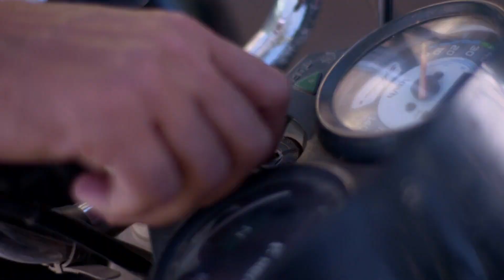Meera gets ready for new challenges - Aamhi Doghi - Week In Short - Zee Yuva